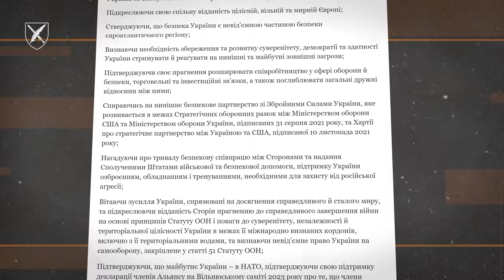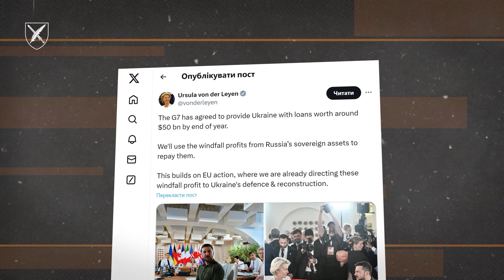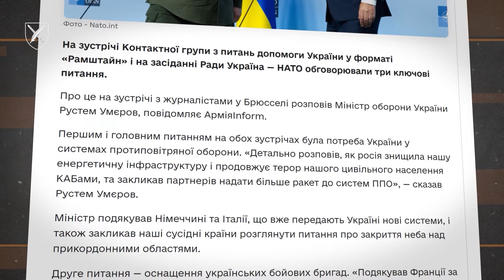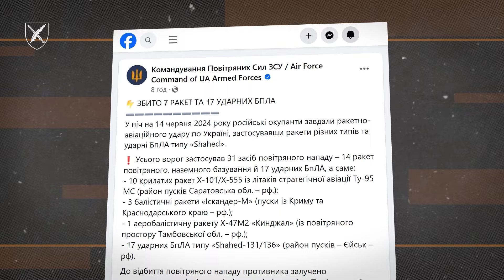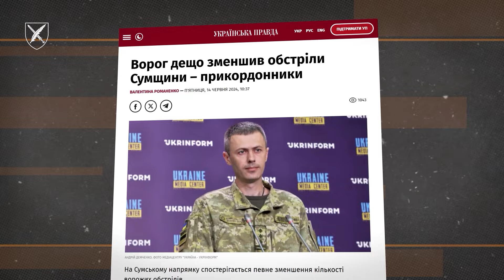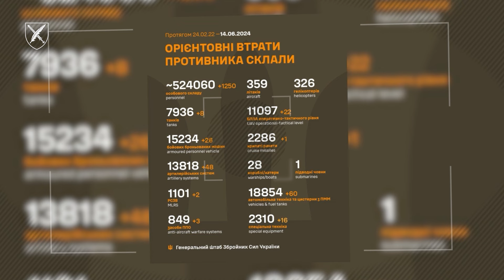Результати ракетної атаки! Угода з США. Франція підготує бригаду ЗСУ. На Сумщині зменшення обстрілів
У цьому випуску:
📌  Франція готова повністю підготувати та оснастити бригаду ЗСУ;
📌  Противник провів другий за тиждень масований ракетний обстріл України;
📌  На Сумському напрямку спостерігається певне зменшення кількості ворожих обстрілів.